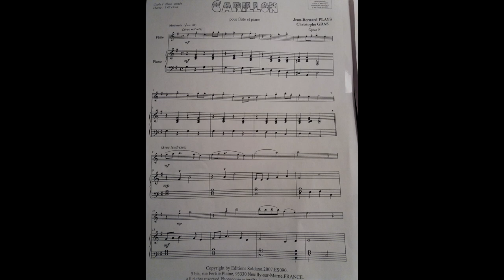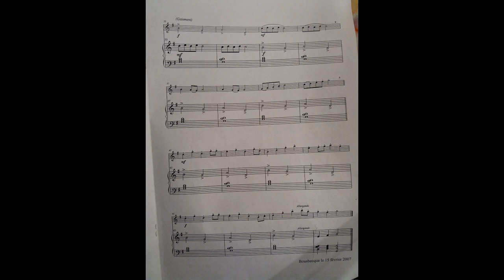Partie Piano de "Carillon" pour flute traversière examen juin 2017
Enregistrement de l'accompagnement piano - partie piano uniquement